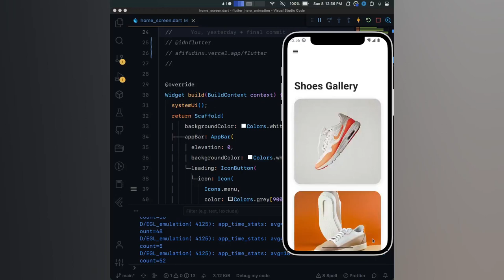Flutter UI - Hero Animation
Hero Animation.

afifcodes